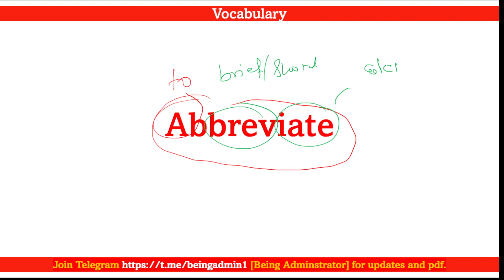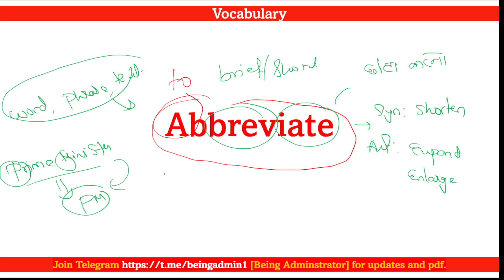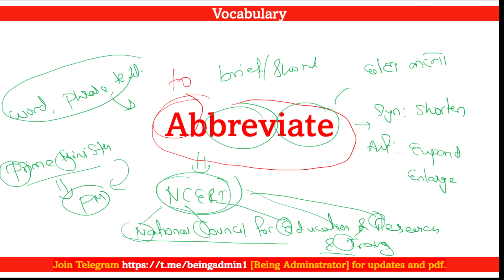Vocabulary | Day 25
Join telegram for the pdf and other study materials (Being Administrator)